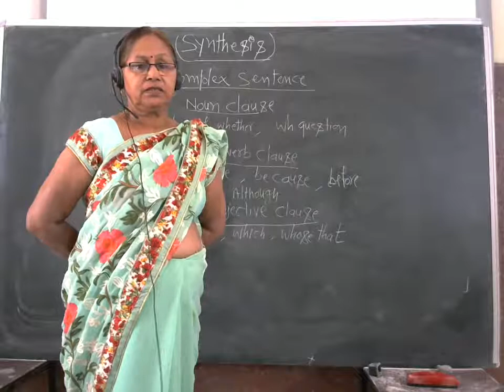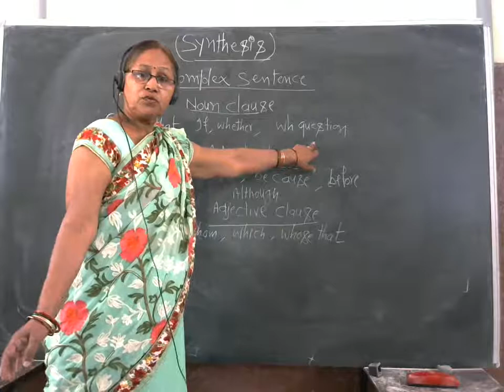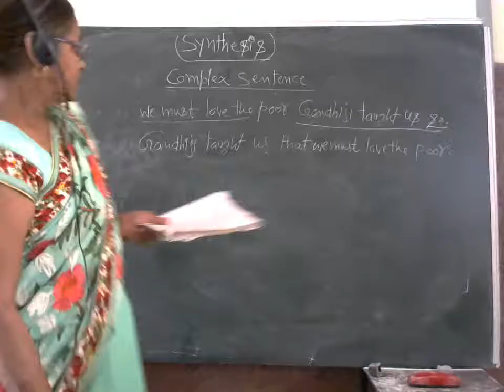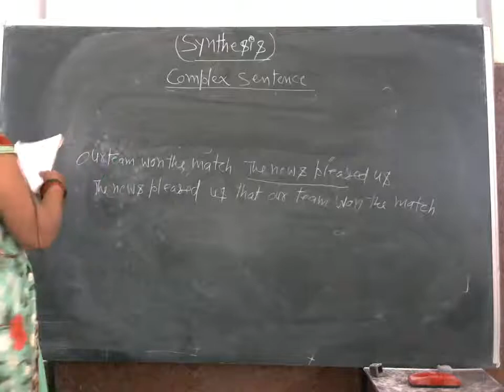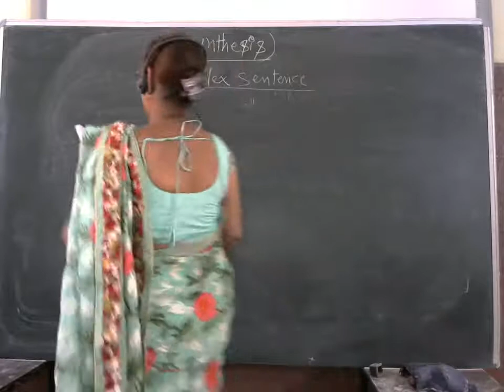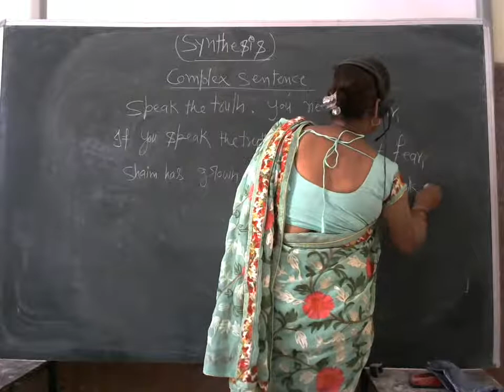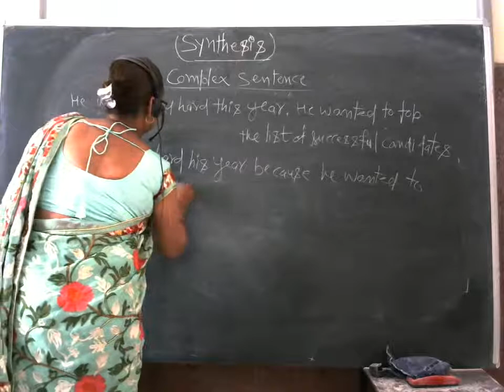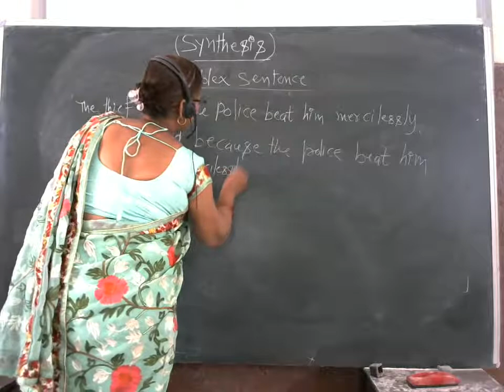SYNTHESIS BY RAMA GUPTA CLASS XI